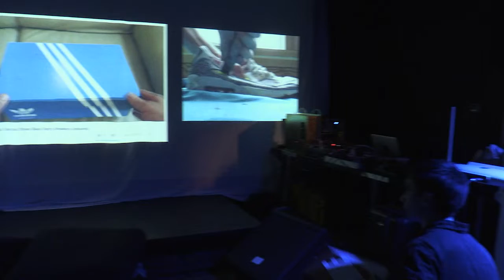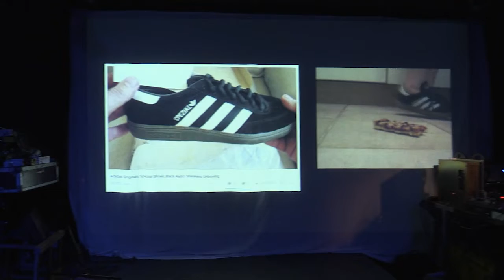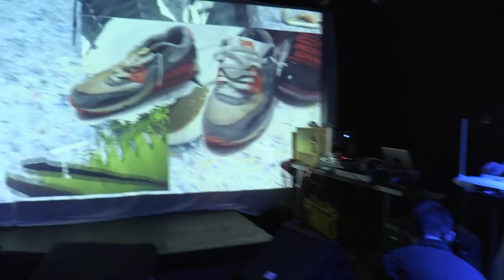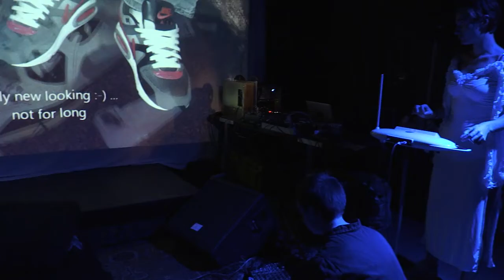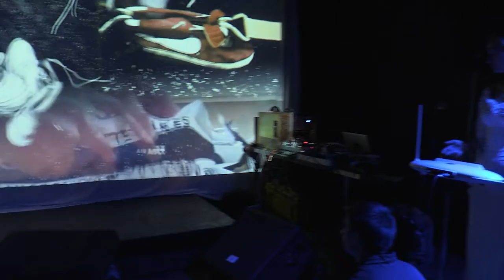Sneakhead 18/10/17 Paris, Gare XP 20è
Festival Serendip Lab 2017 /// jour 3 : Performances audio-vidéo.
 (Performance A/V avec theremin et fétichisme des baskets).
Performance inédite par deux joueurs de thérémin (Thomas Suire et Tabatha Weisgerber) et un vidéaste (Nils Maisonneuve), Sneakhead est une variation visuelle et sonore autour d’une pratique qui a émergé sur internet au cours des années 2000 : le snuff movie de sneakers de collection. Entre fétichisme absurde et dépense improductive façon George Bataille, les trois artistes donnent leur version des fait d’une série de crimes passionnels qui ne donnera jamais lieu à aucune enquête. Représentation unique.